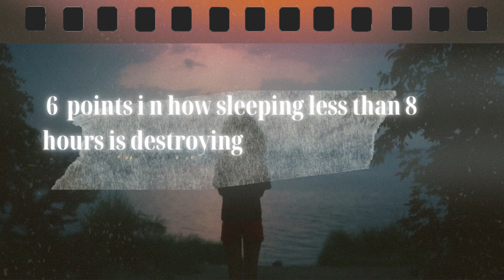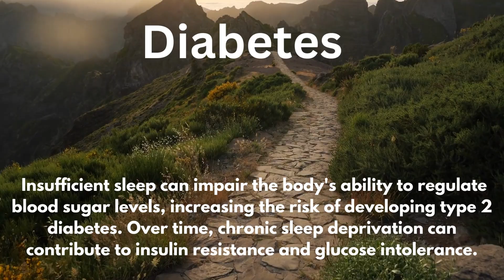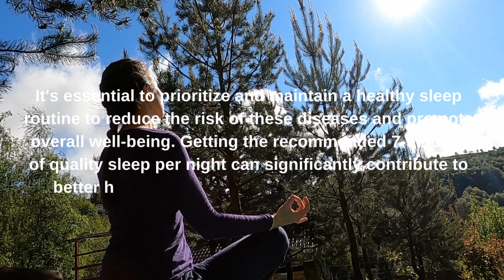Sleep Deprivation's Devastating Toll: Unveiling Diseases and Solutions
Discover the harrowing impact of sleep deprivation on your health in this eye-opening video. We delve into the diseases and conditions caused or exacerbated by insufficient sleep, including heart disease, diabetes, depression, and more. Learn about the science behind these health issues, their warning signs, and most importantly, the proactive steps you can take to protect your well-being. Join us on a journey to better sleep and better health.